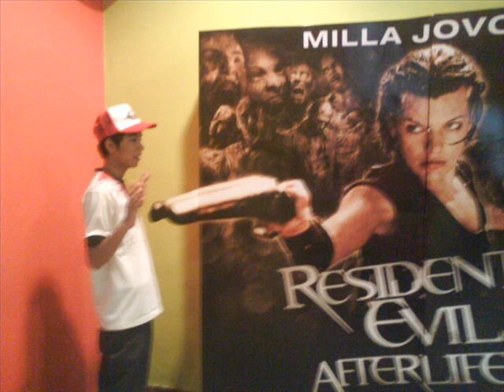GRIND CORE OFFICAL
jadikan memory ini kenangan se umur hidup brad.